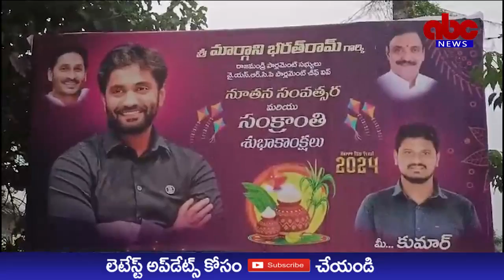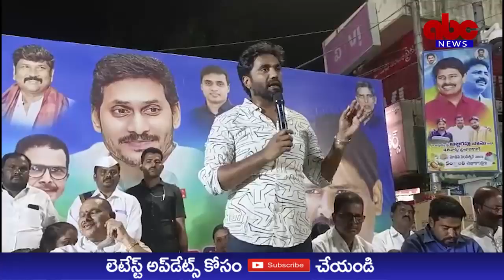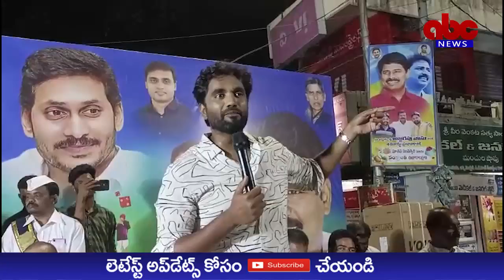ABC NEWS TELUGU//14-01-2024//NEWS BULLETIN